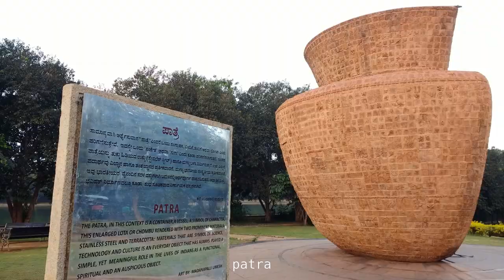JSW Industrial Visit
If you have any queries regarding JSW, Industrial Visit at JSW, How to get it, accommodation, food, experience, you can comment it down. I'll be happy to share my experience with you :)

JSW Steel Ltd.
Industry Steel
Founded 1982
Founder Sajjan Jindal
Headquarters Mumbai, Maharashtra, India
Products Steel, flat steel products, long steel products, wire products, plates
Revenue ₹715.03 billion (US$9.9 billion) (2017-18)
Net income
₹13.34 billion (US$190 million) (2013-14)
Number of employees
11103
Parent JSW Group
Subsidiaries Ispat Industries Ltd
JSW Steel Ltd. (BSE: 500228, NSE: JSWSTEEL) The flagship company of over $13 billion JSW Group, JSW Steel is one of India's leading integrated steel manufacturers with a capacity of 18 MTPA. It is one of the fastest-growing companies in India with a footprint in over 140 countries. JSW Steel is an Indian steel company owned by the JSW Group based in Mumbai, Maharashtra, India. JSW Steel, after the merger with ISPAT steel, has become India's second-largest private sector steel company. The current installed capacity is 18 MTPA. A $13 billion conglomerate, with a presence across India, USA, South America & Africa, the JSW Group is a part of the O.P. Jindal Group with strong footprints across core economic sectors, namely, Steel, Energy, Infrastructure, Cement, Ventures, and Sports. JSW's history can be traced back to 1982 when the Jindal Group acquired Piramal Steel Limited, which operated a mini steel mill at Tarapur in Maharashtra, and renamed it as Jindal Iron and Steel Company (JISCO).